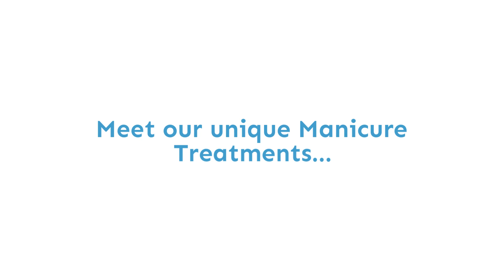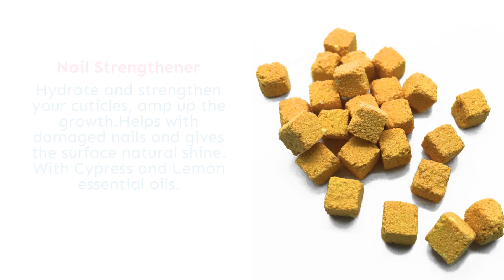CBD Manicure treatment- Mani cubes treatments by fresh bombs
Revolutionary- Natural Manicure treatments tailored for nail salons
by fresh bombs